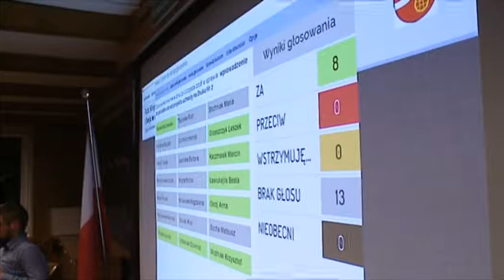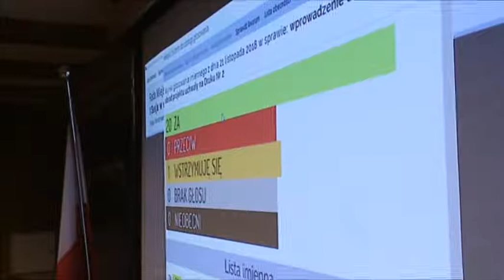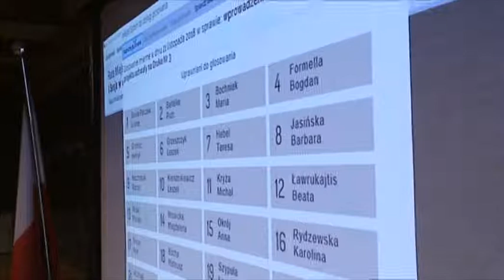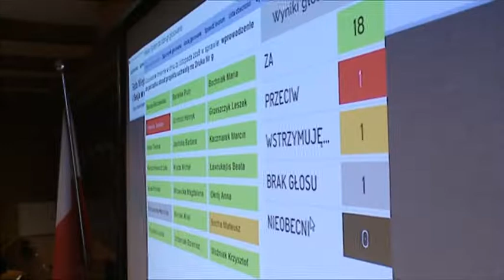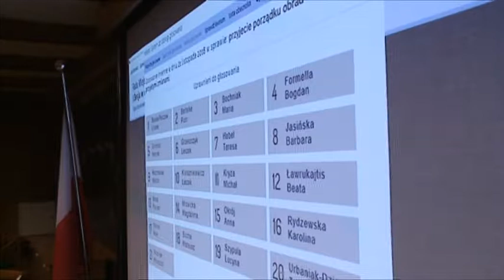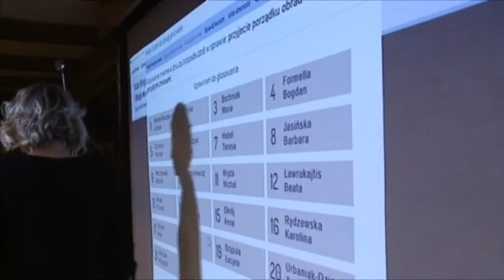I sesja Rady Miejskiej Rumi 2018 11 21